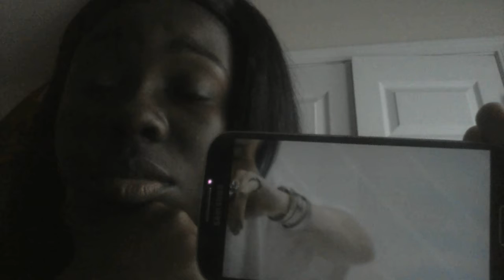Billie Ellish~When The Party's Over Reaction